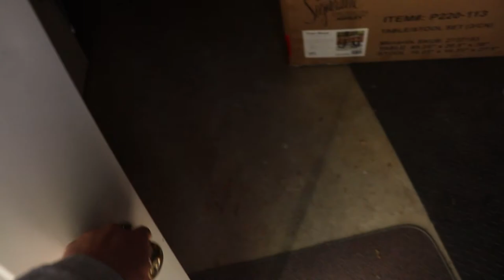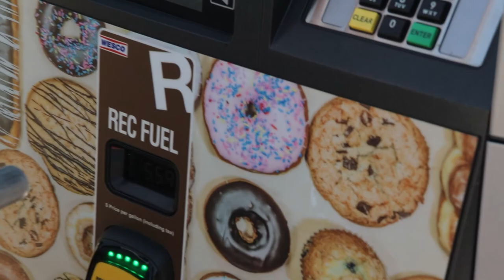FUELING THE BOAT + POV WAKEBOARDING | Memorial Day, 2022